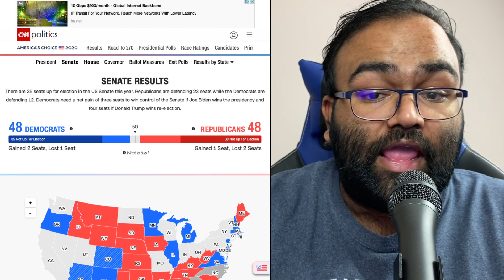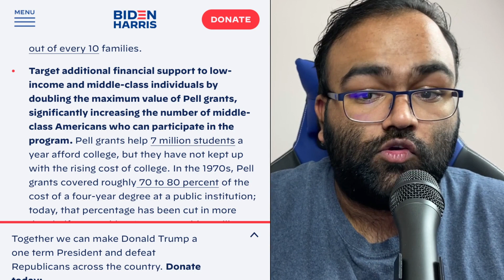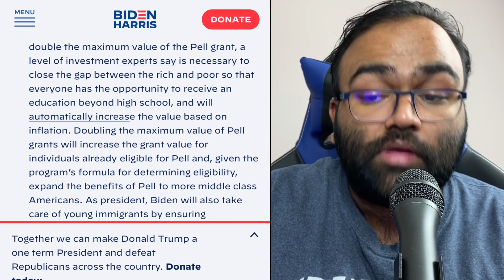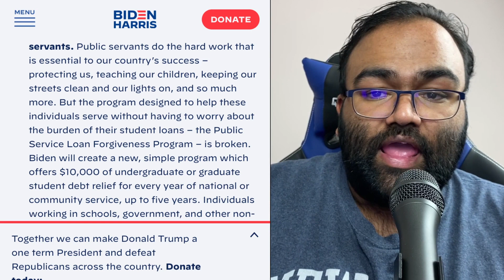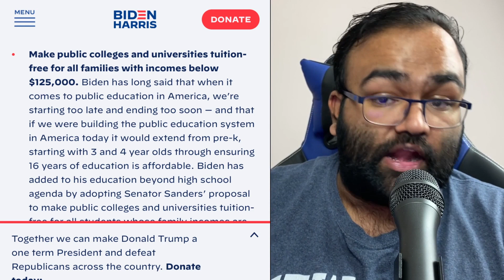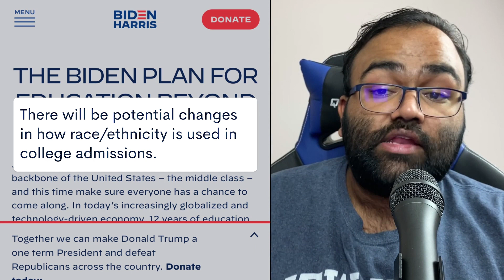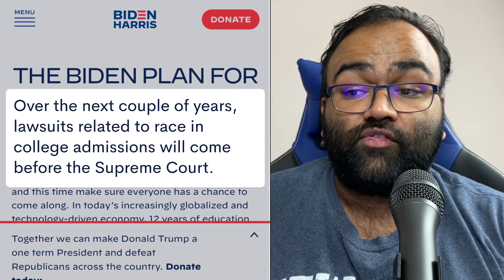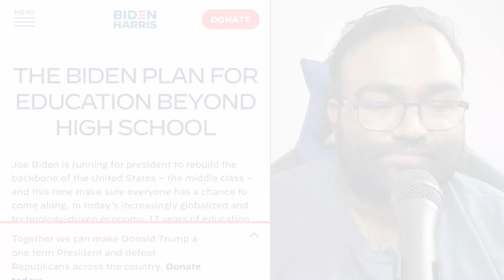3 Ways the 2020 Election Will Affect College Admissions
When you think of the 2020 election, college admissions may not be the first thing that comes to mind. In this video, we discuss three areas of college admissions that may be impacted by the election: tuition and finances, international students, and race/ethnicity.